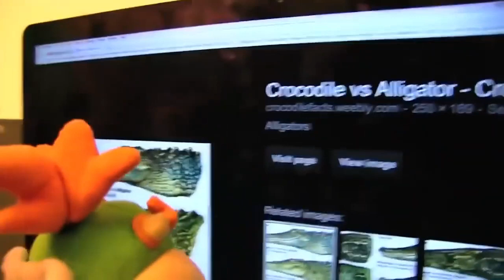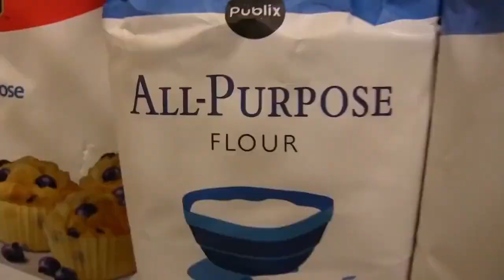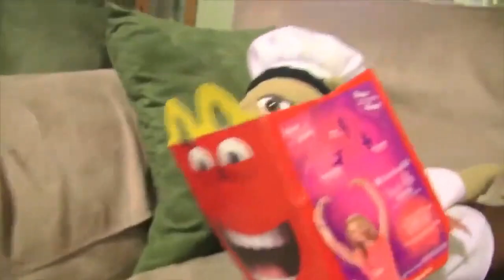SML Movie_ Cody's VENGEANCE!_2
SML REACTION IS WHEN SOMEONE OR A SML CHARACTHER IS REACTION TO S SML VIDEO OLD OR NEW! A SML MARATHON IS A COMPILATION OF FUNNY SML VIDEOS IN ONE BIG SML MOVIE!

NOTE: I AM NOT SML OR ANY IN THE SML CREW. WE DO NOT TRY TO COPY OR BE SML. THIS IS A FAN CHANNEL.